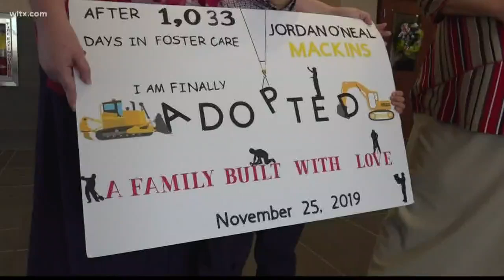Adoption day in South Carolina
Today numerous families here in Sumter county are giving thanks for the blessing of adoption and solidifying their forever families